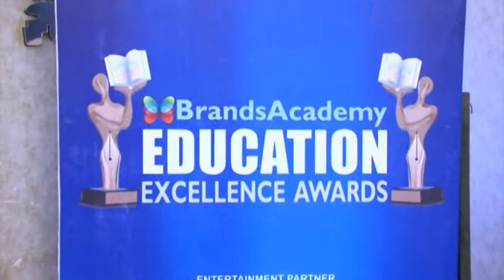Kali Charan Nigam Institute of Technology KCNIT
Award  For Bundelkhand's No1 Engineering College